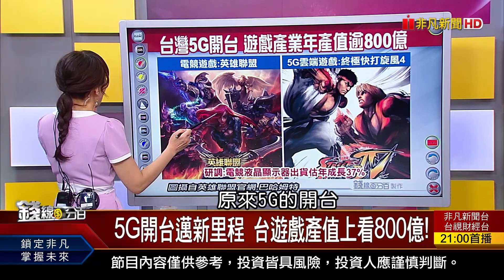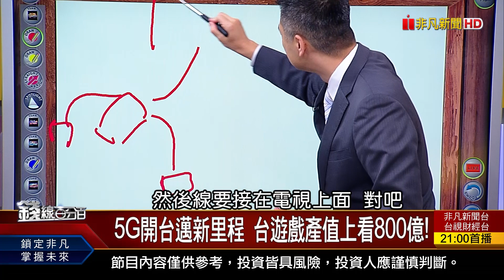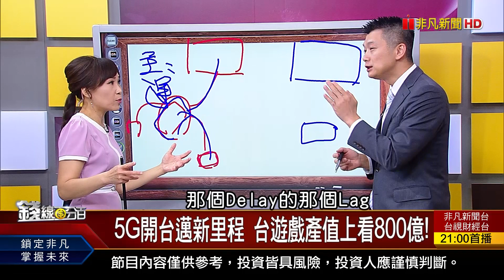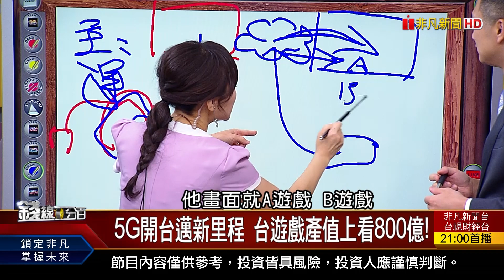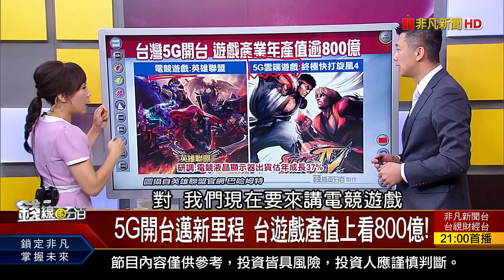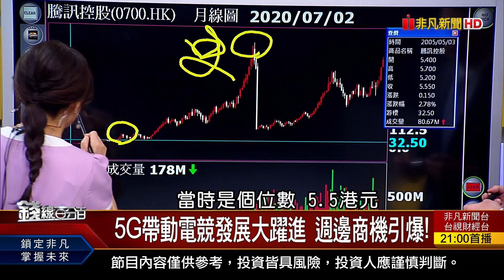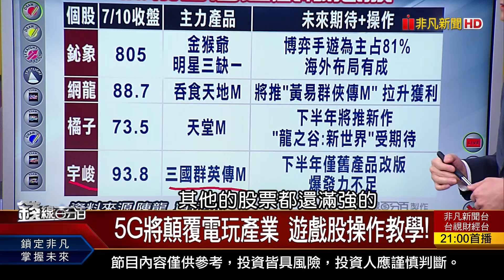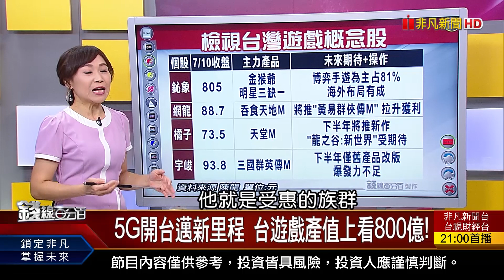《5G開台邁新里程 台遊戲產值上看800億! 5G帶動電競發展大躍進 週邊商機引爆!》【錢線百分百】20200710-7│非凡財經新聞│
◎5G開台邁新里程 台遊戲產值上看800億!
◎5G帶動電競發展大躍進 週邊商機引爆!

●0710完整版(上)《那指.費半史高.台股卻下殺 三異象浮現! "Q3看好族群"飆漲不追? 未上市櫃股票交易所得 擬課最低稅負!》
●0710完整版(中)《台積電創高帶不動大盤? 台股多空研判! 怕!台幣猛升恐轉彎 台股7月天修正開始?》
●0710完整版(下)《全球ESG基金規模激增 ESG ETF掀熱潮! 5G開台帶旺台遊戲產值上看800億! 12000上操作宜謹慎 賺錢.賠錢股抱?賣?》